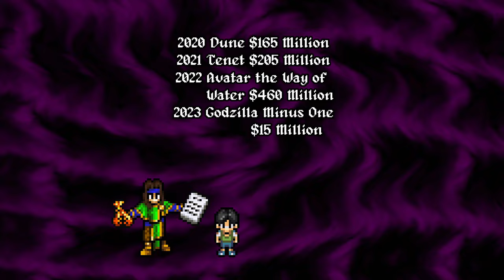Godzilla Minus One is Great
Time to catch up with that one movie that came out last year that everyone loved.

Still not sold? Click this link to view the related playlist: Furiosa Did It Deserve To Bomb?